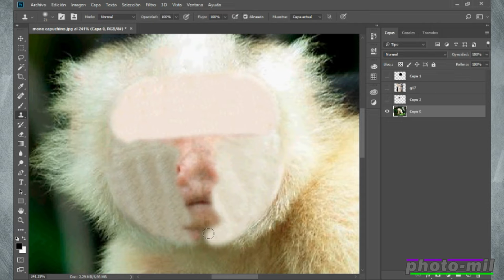Capuchin monkey with kitty cat face - Mono capuchino con cara de michi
Watch how a capuchin monkey turns into a kitty
Mira como se convierte un mono capuchino en un michi